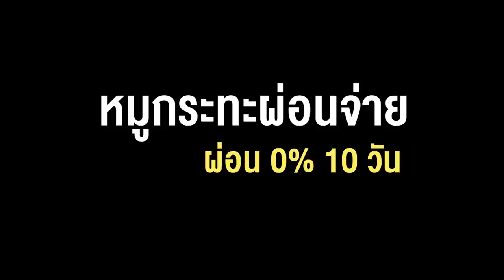หมูกระทะผ่อน 0% 10 วัน!!! เจ้าแรกในไทย…กินกับน้ำจิ้มไข่ฟูสูตรโมจิโกะ 🥓✨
หมูกระทะ ผ่อนจ่าย มีด้วยเหรอ!?
ราคานี้ อยากรู้จะผ่อนได้จริงมั้ย..
อร่อยจริง vs จกตา มาดูกันเล้ยยย~
พิเศษกว่าเดิม เพิ่มเติมคือวันนี้จะทำ..
น้ำจิ้มไข่ฟูโมจิโกะ สูตรลับ! 😋
จากซอสเหยาะจิ้ม
จะเป็นไง ฟูไม่ฟู อร่อยมั้ยไปดูกันน ~

🥓🔥 ร้านที่ 196 : บุญมีหมูกระทะ (หมูกระทะผ่อนจ่าย)